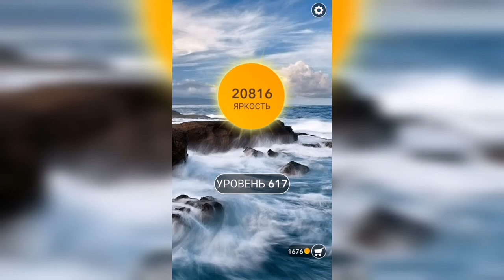Word / Слово Крест: Поиск русского кроссворда / Уровень 617